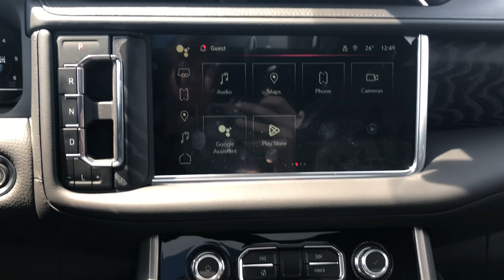2023 GMC Yukon Denali in White Frost Tricoat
2023 GMC Yukon Denali in White Frost Tricoat
3.0L Duramax Turbo Diesel Engine
22" Bright Machined Aluminum Wheels
Denali Reserve Package
GM HandsFree Supercruise
Panoramic Power Sunroof
Rear Seat Media System
Floor Liner Package